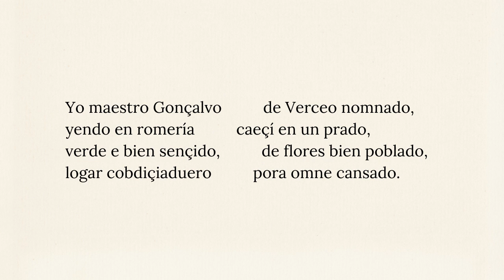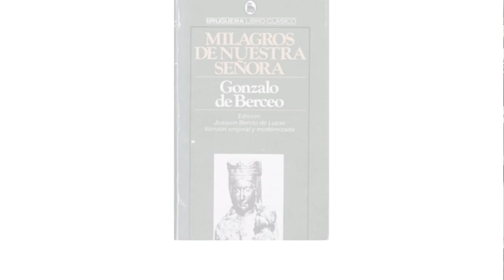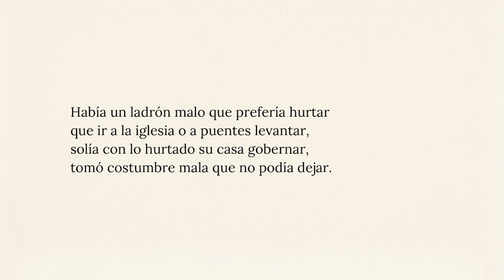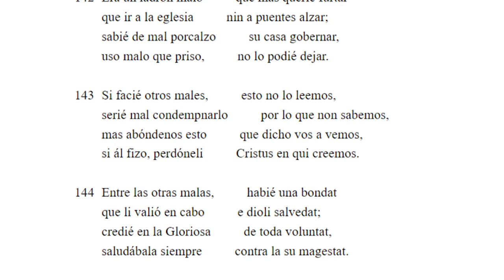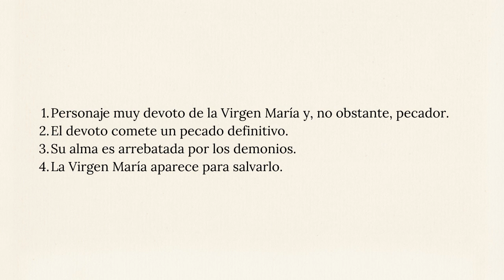Gonzalo de Berceo. Milagros de Nuestra Señora. Literatura medieval.